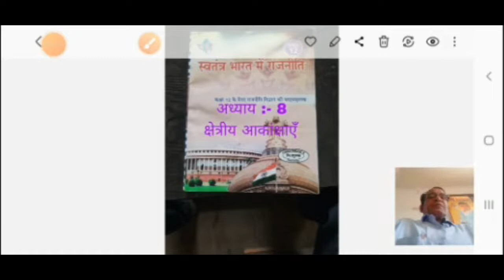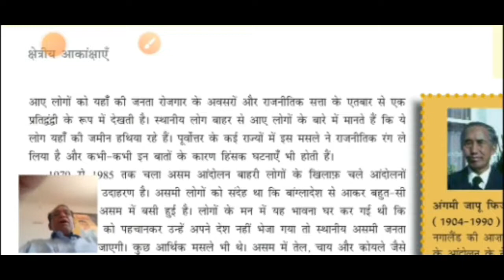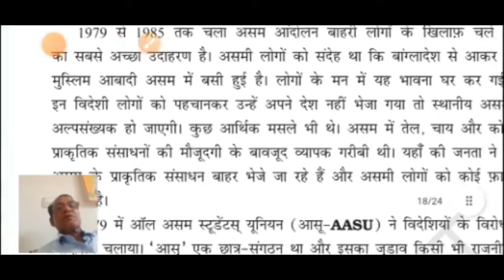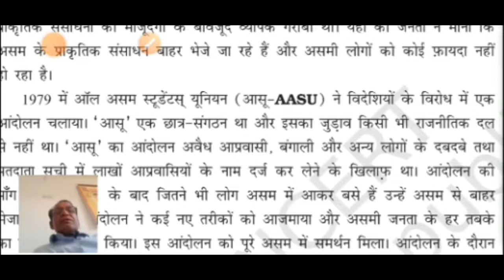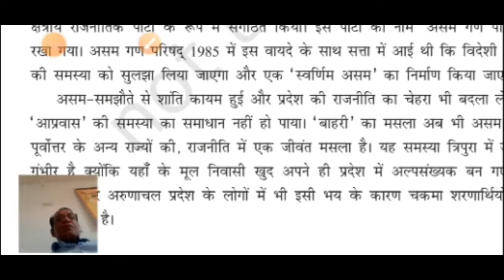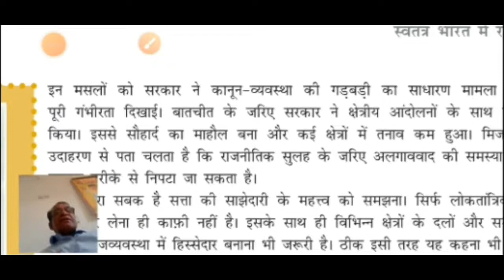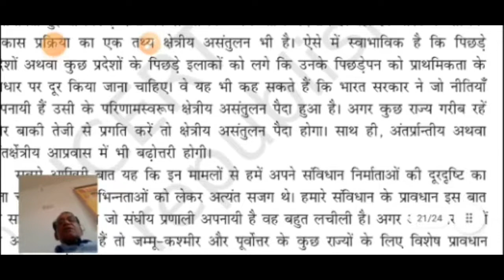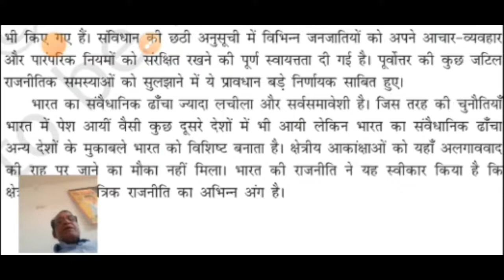CLASS 12 political science CHAPTER 17 part 3 कक्षा 12 राजनीति विज्ञान पाठ 17 क्षेत्रीय आकांक्षाएं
CLASS 12 political science CHAPTER 17 part 3 कक्षा 12 राजनीति विज्ञान पाठ 17 क्षेत्रीय आकांक्षाएं पार्ट तृतीय का ऑनलाइन अध्ययन